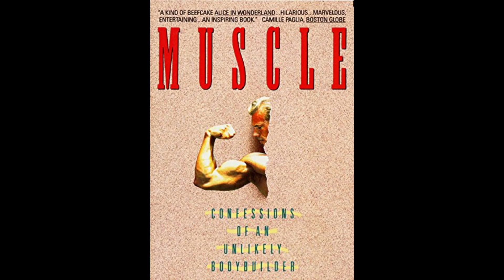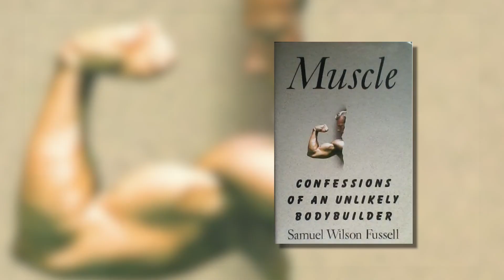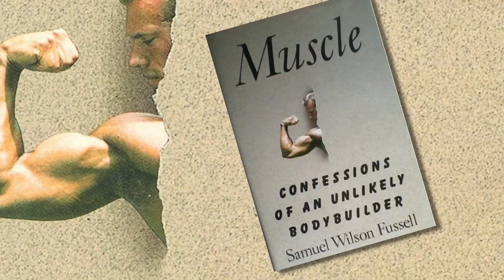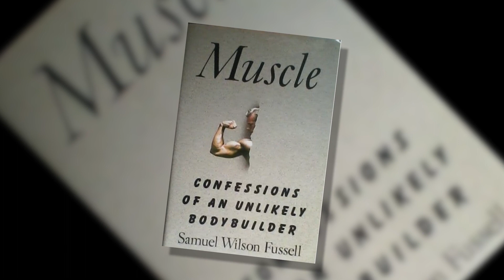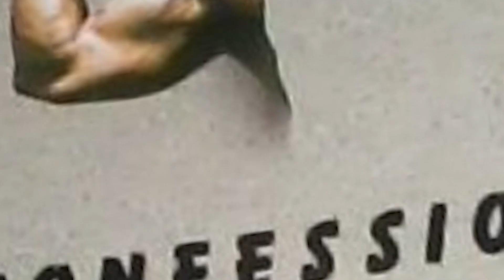Sam Fussel's "Muscle Confessions" - Doug Brignole Sets The Record Straight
Recent Golden Era documentary, "Dream Big" director Marc Martinez kindly provided this edited interview out-take with bodybuilding legend Doug Brignole.

Doug provides the real back-story on Sam Fussell's book, "Muscle Confessions of An Unlikely Bodybuilder"

Again, HUGE THANKS to Marc Martinez - Check out "Dream Big" and let him know your feedback in the comments!

I help men and women of any age and ability find their strong💪